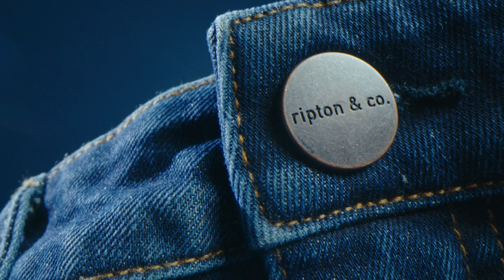Jeans by Ripton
Is this de-evolution? Ripton began with Jorts. Jorts began by chopping the legs off of jeans to let our gams breathe. And now, Ripton is making jeans?

We are making jeans. The world wears jeans. We wear jeans. If you ask us, everyone needs a pair (or two or five) of stretchy, comfortable lightweight jeans for everything from turbo action to backyard relaxin'.

Film by Joey Schusler, Thomas Woodson, and Ben Sturgulewski.
Edit by John Rodosky
Sound by Keith White
Color by Dylan Hageman